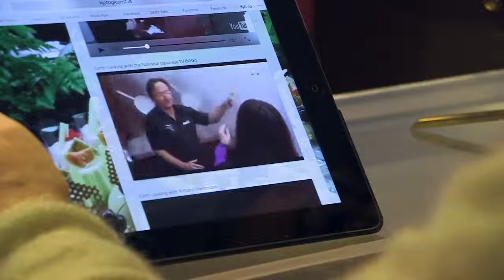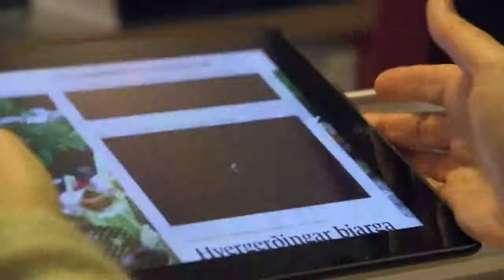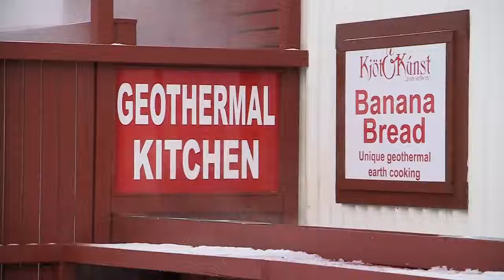Að sunnan comes to visit Kjöt og Kúnst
Þáttaröðin Að sunnan frá N4 kom í heimsókn.
The series Að sunnan from N4 TV comes to visit Kjöt og Kúnst